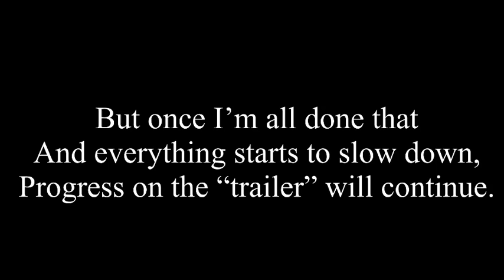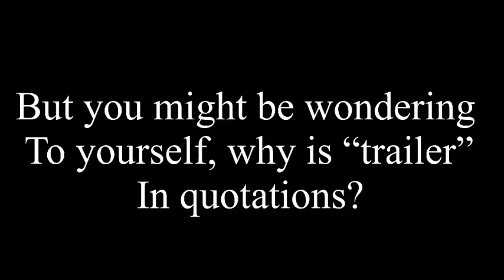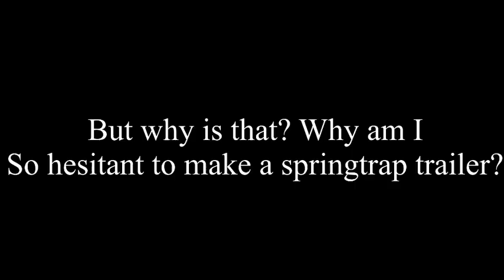Where the hell I've been. (Trailer vote/personal life update)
its still coming. I promise